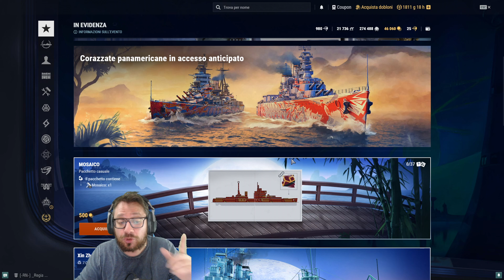XIN ZHONG GUO 14, DATEMI 1 MOTIVO PER COMPRARLO⚓WORLD OF WARSHIPS⚓